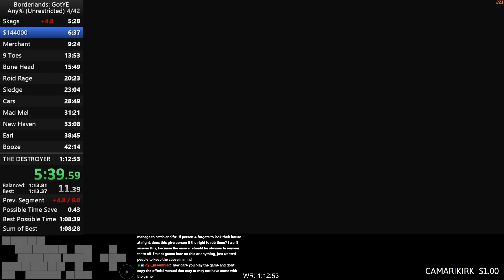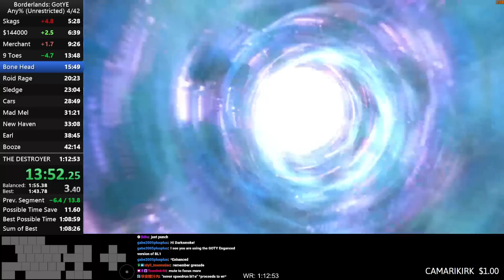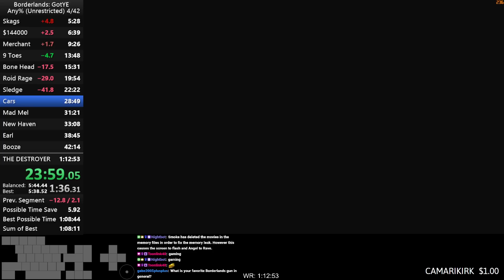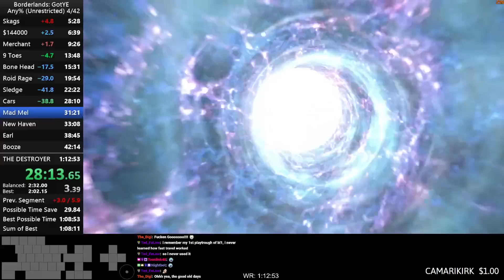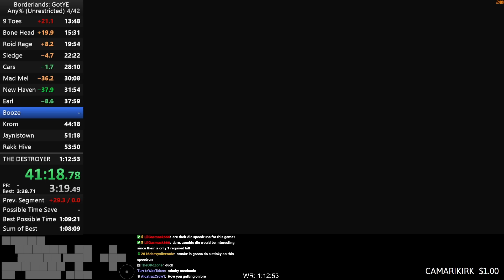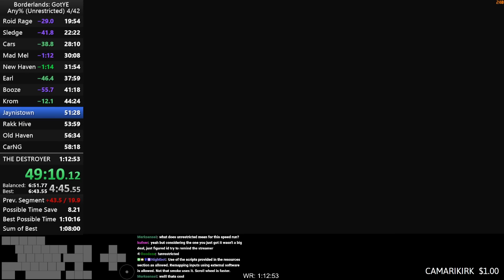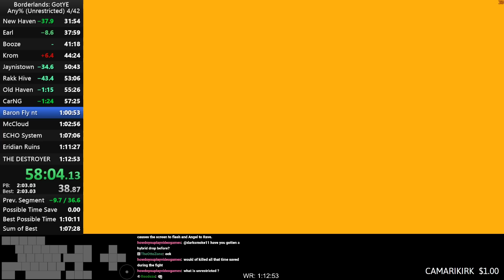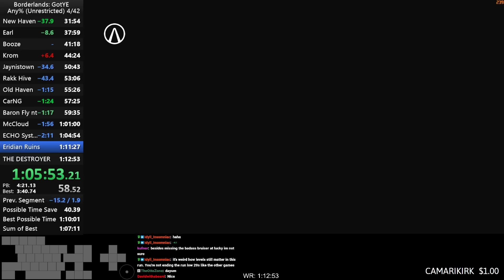Any% Unrestricted Speedrun in 1:10:01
The unrestricted category allows the use of a free scroll mouse or macro for the merchant of death glitch instead of clicking 2400+ times at the start of every run

0:00 - Skags
5:41 - $144000
7:01 - Merchant
9:58 - 9 Toes
14:39 - Bone Head
16:38 - Roid Rage
21:17 - Sledge
24:00 - Cars
30:11 - Mad Mel
32:11 - New Haven
34:06 - Earl
40:37 - Booze
44:18 - Krom
47:37 - Jaynistown
54:47 - Rakk Hive
57:13 - Old Haven
59:53 - CarNG
1:01:53 - Baron Fly nt
1:04:09 - McCloud
1:05:35 - ECHO System
1:09:51 - Eridian Ruins
1:13:40 - THE DESTROYER